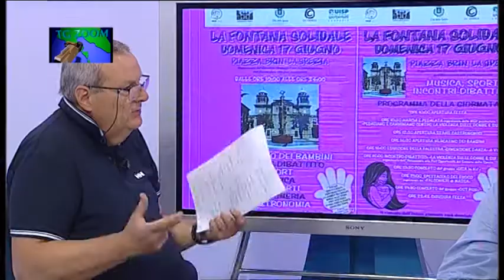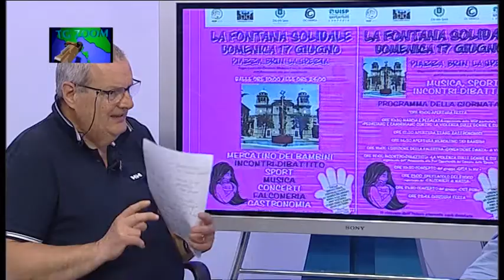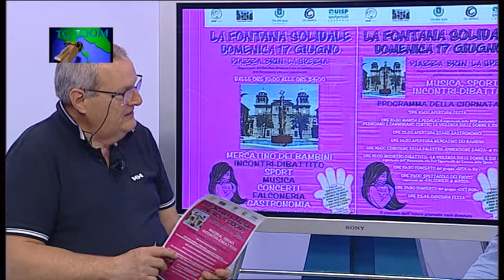Tg Zoom fontana solidale 14062018